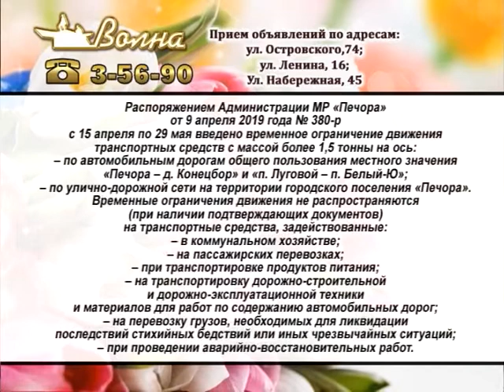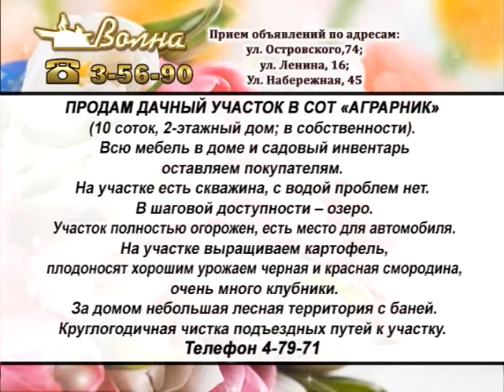Телегазета, ТРК «Волна-плюс», г. Печора, Ю, 13.04.19